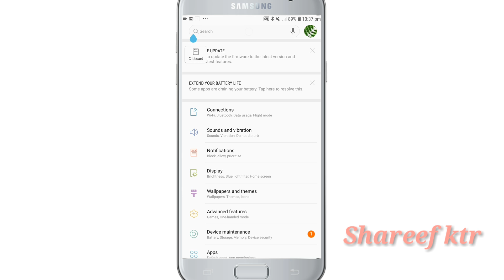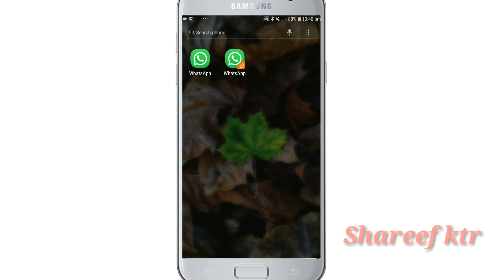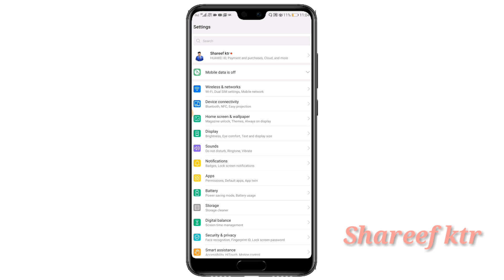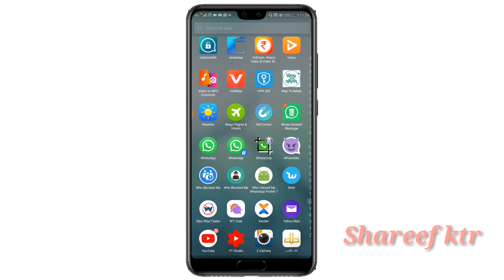how to use dual WhatsApp account on one Android phone without any other application in Malayalam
എങ്ങനെ ഒരേ സമയം ഒരു ഫോണിൽ രണ്ടു വാട്സ്ആപ്പ് അക്കൗണ്ട് ഉപയോഗിക്കാം അതും മറ്റൊരു ആപ്ലിക്കേഷൻ സഹായമില്ലാതെ

 maximum